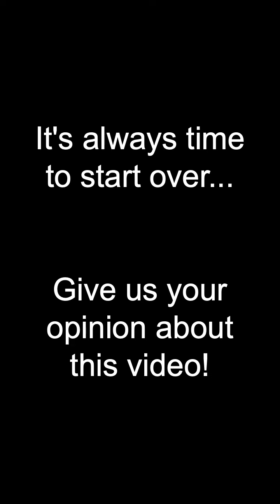A single mother falls in love with her boss thanks to her daughter